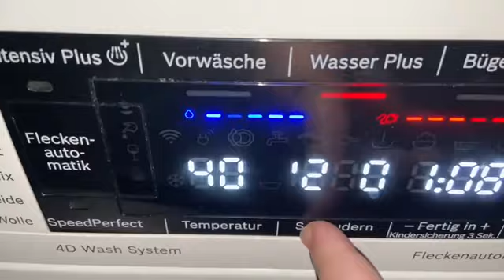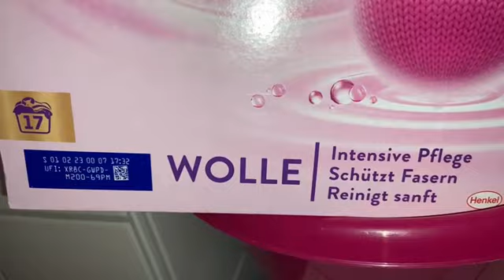BOSCH WASCHMASCHINE | Schwarze Wäsche 🖤| Perwoll wolle mit Dalli Sport &Vernel Fresh Control 💙🫧